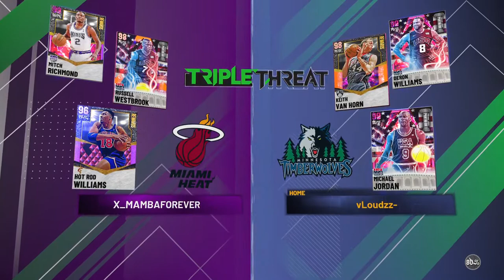2k21 Triple Threat